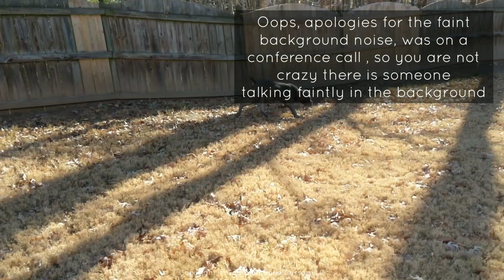Chevy & Phoenix Reunite: Exploring How To Introduce A Puppy To Your Dog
Watch as we re-introduce our puppy Chevy to our female dog Phoenix. It is important to think about how to introduce a puppy to your dog. While we were not able to do it the right way we did get lucky and watching Chevy was hilarious, boy are we in for some interesting weeks ahead.